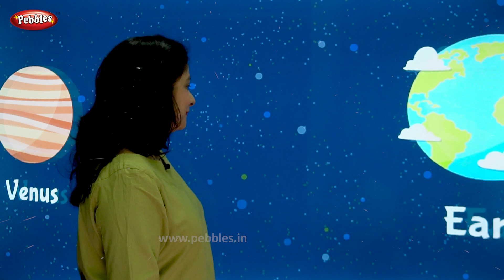Names of Planets | Solar System, Planets, Space, Universe, Galaxy | Pebbles Learning Videos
Pebbles present, Let's Learn The Names of Planets. Learn Planets, Space, Universe, Galaxy. Pre School Learning Videos by Pebbles Rhymes.